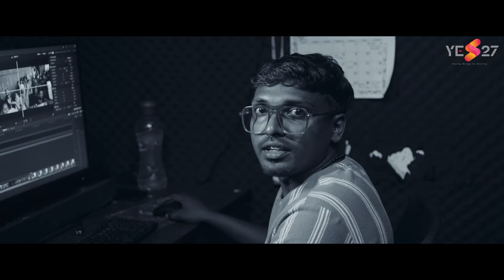YES27 ചാനലിന്റെ പുതിയ മുഖം …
YES27 ചാനൽ രണ്ടാകുന്നു.INFORMATIVE കണ്ടന്റുകളുമായി YES27.In എന്ന പുതിയ ചാനൽ ഉടൻ പ്രവർത്തനമാരംഭിക്കുന്നു …

This content is the sole property of Yes27 and is protected by copyright laws. Thank you for your understanding and cooperation in upholding the principles of copyright protection.